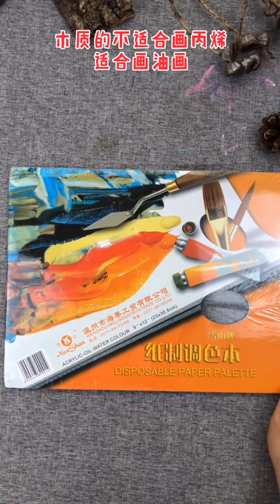Does a beginner know what painting tool to use?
Does a beginner know what painting tool to use? I know that you are chopping your hands on Double Eleven, so I have arranged it for you too!